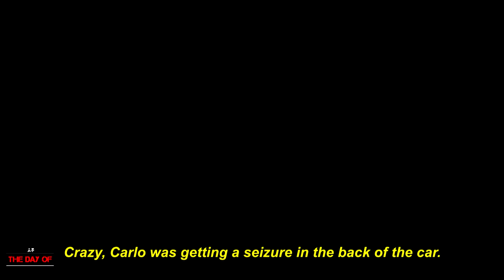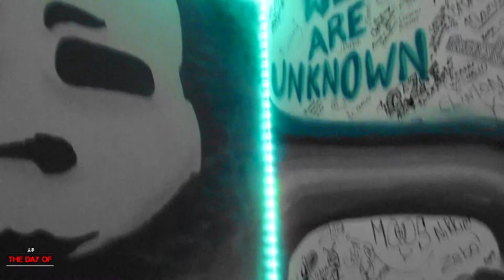THE DAY OF : EP 2 - Walvis Bay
Watch what went down behind The Masked-Men's first stop on their Namibia tour back in 2019.

Starring :
Carlo 'Crazy" Simons

Narrated By :
JP Koopman
Azaria Klaasen
Erin 'E-Kay' Carelse

Shot By :
Stephen "Stevie J" Williams